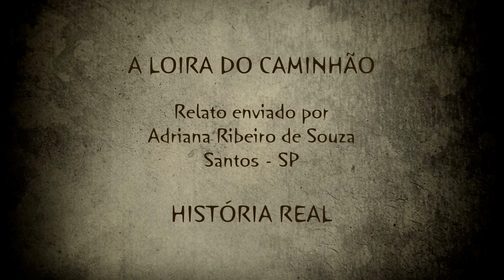T02E01 - Relatos dos inscritos - A loira do caminhão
Uma caminhoneira acabou presenciando algo terrível dentro da cabine do seu caminhão. Uma carona inesperada.